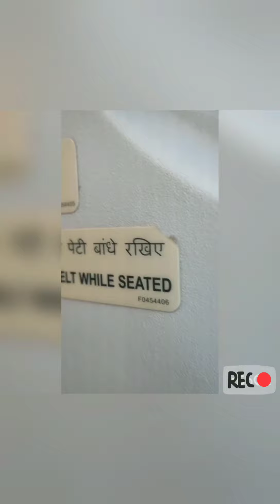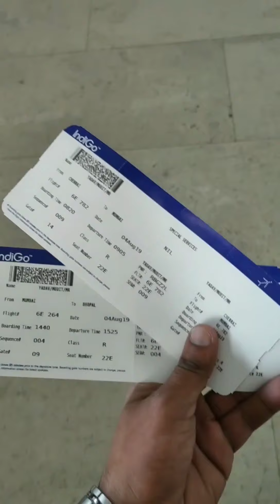VLOG #1 | Bhopal-Mumbai-Chennai | MUDIT YADAV | Travel Vlog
Hello Everyone, This Is Mudit Yadav..
Tried Vlogging For The First Time..
Love To Travel & Always Learning & Experiencing New Things..
Solo Trips Are Always Awesome. Just Pack-Up & Go..
Otherwise Ask People & Wait..
Moreover, It Sets Out Your Fear, You Observe New People & Places
& Most Importantly You Get To Know Yourself Peacefully...

I Hope You Guys Like It & Appreciate It.. Thank You Very Much.. Enjoy..

Shot & Edited On :- RealMe 3 Pro Smartphone..